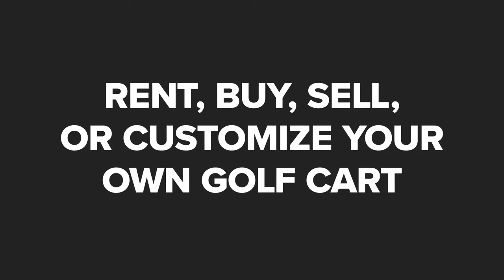Oasis Carts Prosper Texas 75078